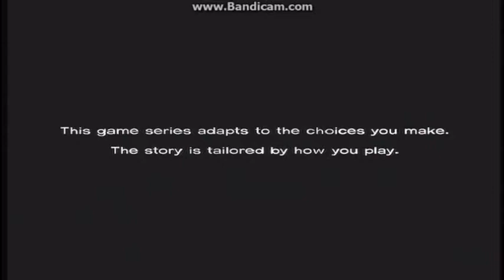walking dead lets play ep.1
were here with the Walking Dead. having to make choices to change how the story goes.